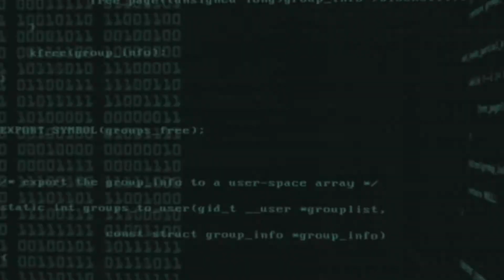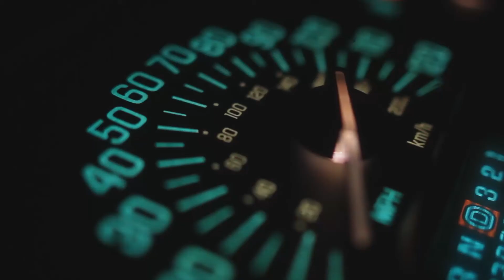Sexy comeback!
the big comeback